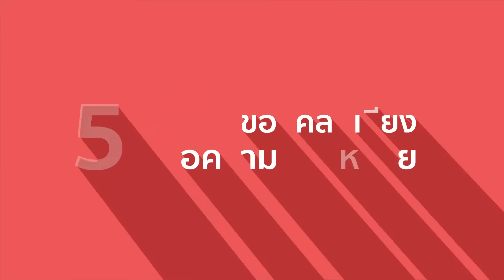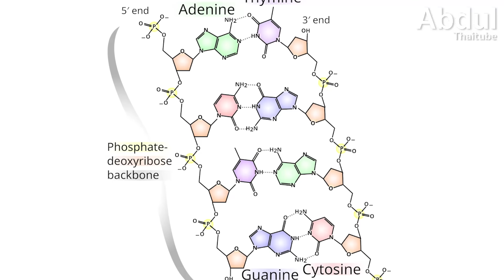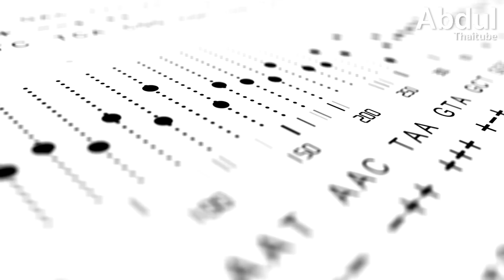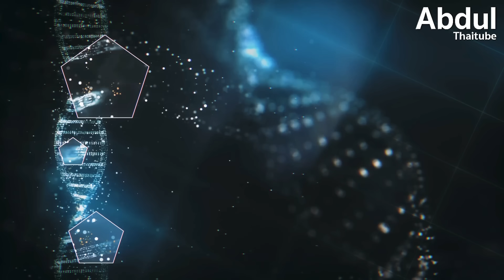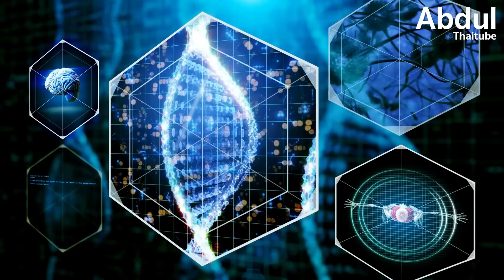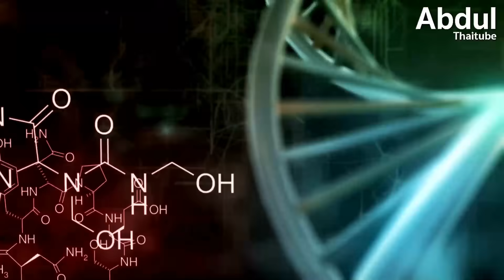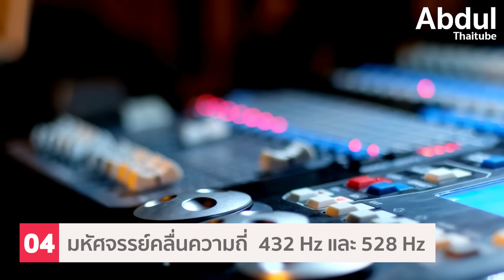5 ความลับของคลื่นเสียง เหนือความคาดหมาย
มนุษย์เราคุ้นชินกับโลกที่เต็มไปด้วยเสียงต่างๆมากมาย ตั้งแต่เสียงจากธรรมชาติ ไปจนถึงเสียงที่ถูกสร้างขึ้นมา อย่างเสียงดนตรี

แม้ว่าเราจะเคยได้ยินมันมาตลอดชั่วชีวิต แต่รู้หรือไม่ว่า เสียง คือคลื่นที่จากการสั่นสะเทือนของวัตถุ และถูกส่งผ่านตัวกลางเป็นระลอกเข้าสู่หูผู้ฟัง คล้ายกับการโยนก้อนหินลงในน้ำ มีการศึกษาพบว่า คลื่นเสียงอาจมีพลังที่ส่งผลลงลึกไปถึงสารพันธุกรรมของเรา รวมถึงมันอาจมีผลต่อชีวิตความเป็นโดยรวมของเราอีกด้วย

Clip นี้ Abdulthaitube รวบรวมเรื่องราวความลับของคลื่นเสียงที่น่าสนใจมานำเสนอ ไม่ว่าจะเป็นผลที่เกิดขึ้นกับสุขภาพของเรา รวมไปถึงการแปลงคลื่นเสียงให้เป็นสิ่งที่มองเห็นได้

0:00 มนุษย์กับเสียงในชีวิตประจำวัน
0:52 DNA สามารถแปลงเป็นเสียงดนตรี
3:49 คลื่นเสียง อาจส่งผลลงลึกถึงรหัสพันธุกรรม
5:46 ดนตรี ส่งผลต่อการทำงานของร่างกาย
7:14 มหัศจรรย์คลื่นความถี่ 432 Hz และ 528 Hz
9:03 Cymatics ถอดรหัสคลื่นเสียงเป็นรูปร่างต่าง ๆ